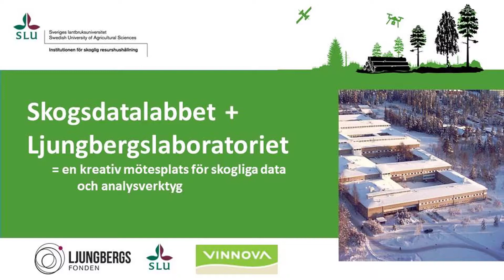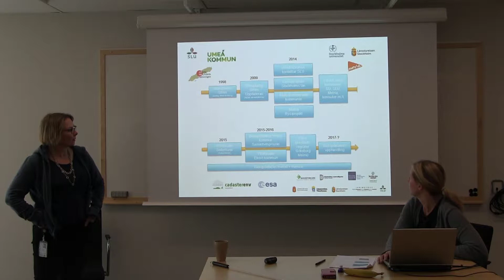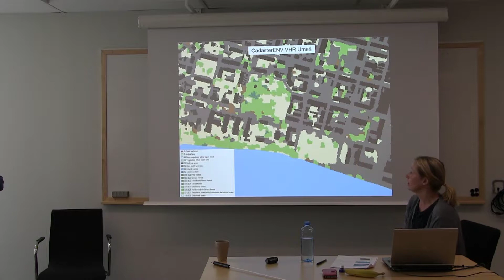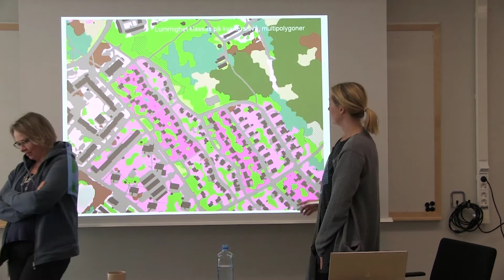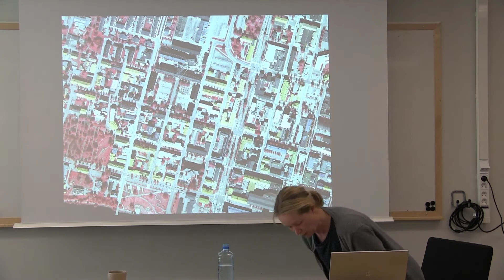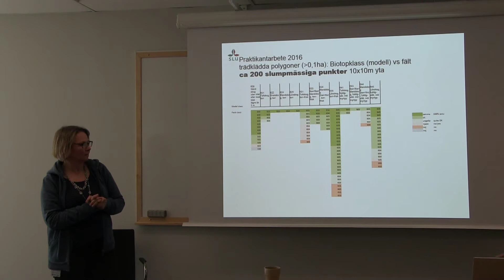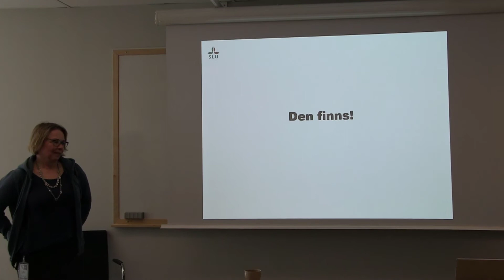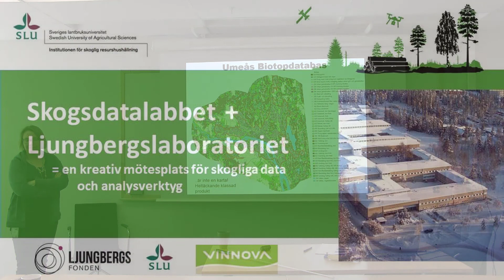Biotopdatabasen Umeå Kommun